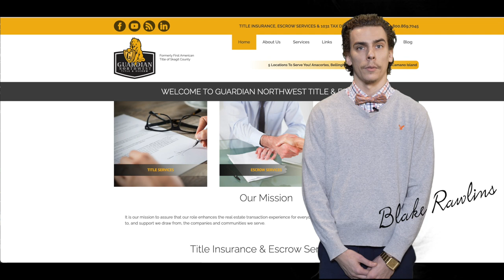MV CHAMBER Awards 2022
Mount vernon Chamber of Commerce acknowledges and awards Mount Vernon's best in this year's virtual awards.
Produced by tmvUSA.net